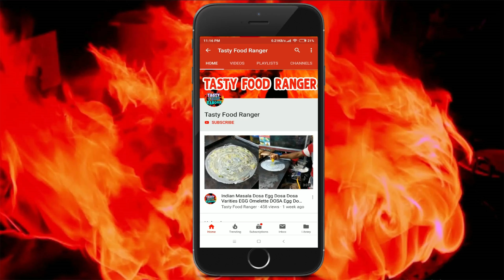Spicy & Crispy Chicken Fry | Tasty Chicken Fry | Street Food Bangladesh | Tasty Food Ranger